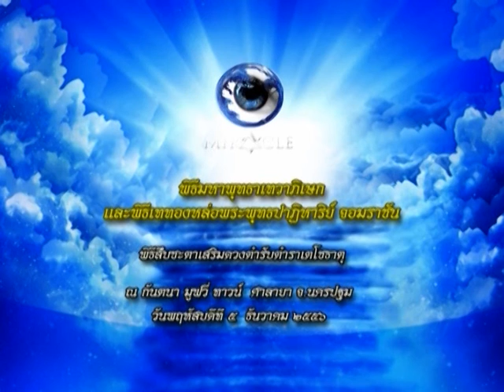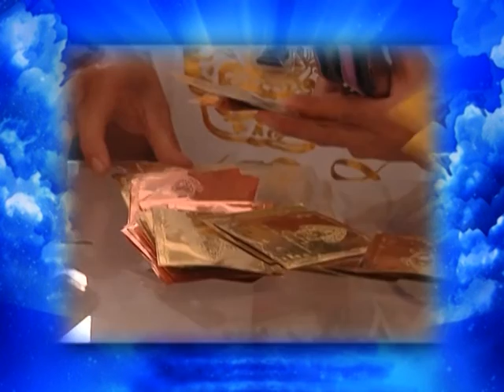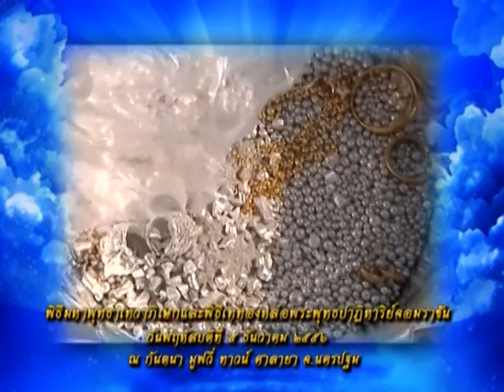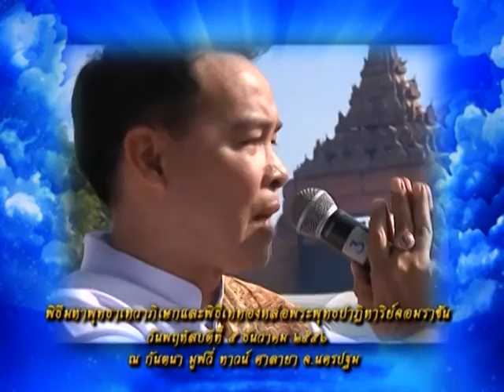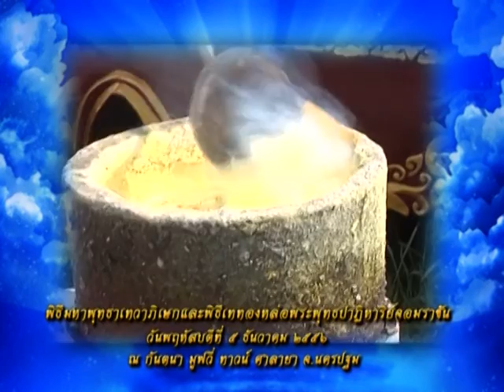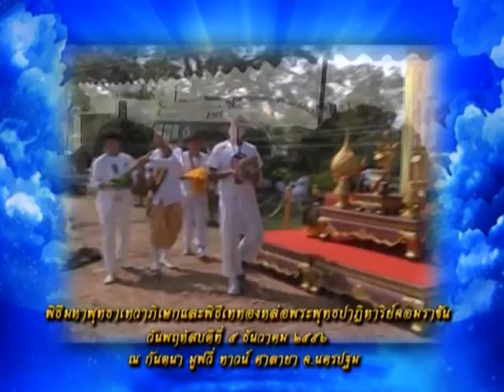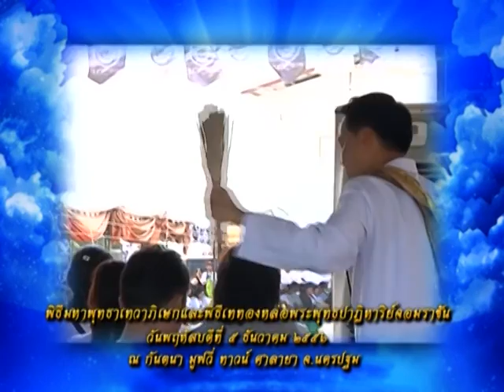รายการเปิดดวง 12 ราศี | 01/01/59 | EP 3/4